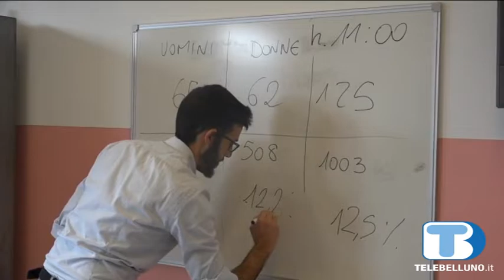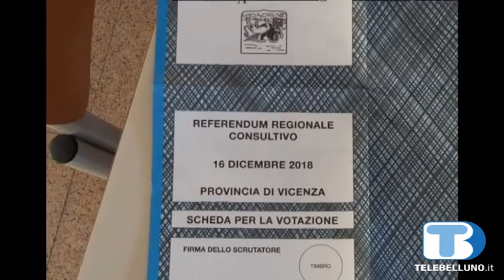Nasce il Comune di Borgo Valbelluna